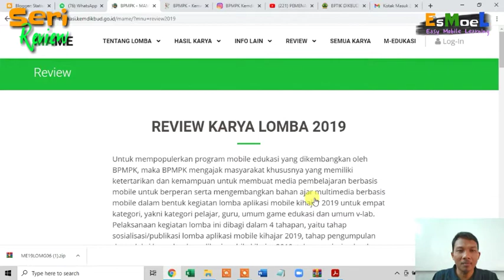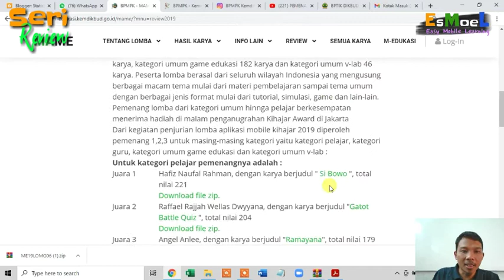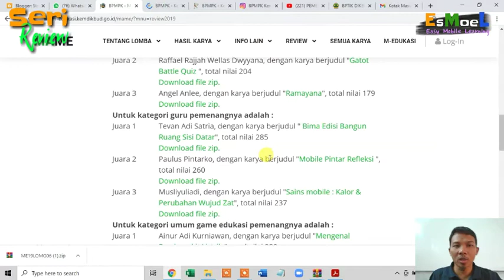Review Juara Lomba m-Education Kemdikbud (Lomba m-Education BPMPK)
dalam video ini menyampaikan Review Juara Lomba m-Education Kemdikbud (Lomba m-Education BPMPK) dan menunjukan bagai mana cara download karya-karya juara Juara Lomba m-Education Kemdikbud (Lomba m-Education BPMPK) di tahun sebelumnya.